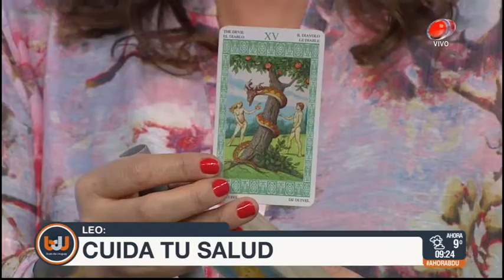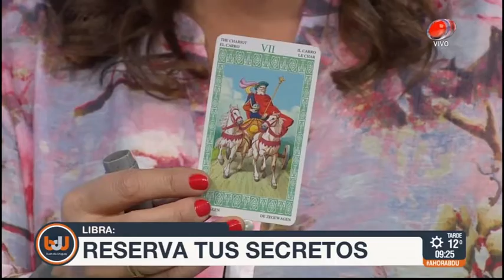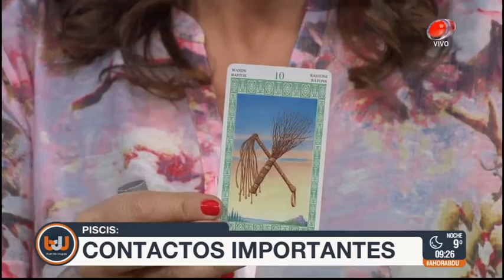Buen día Uruguay - Horóscopo 21 de Agosto de 2018